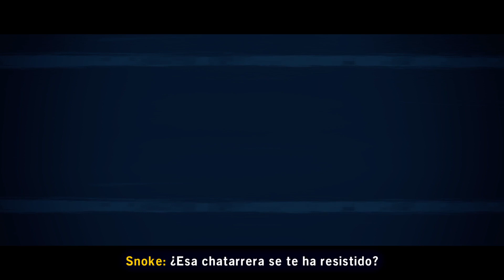[PS5] LEGO The Skywalker SAGA - El Despertar de la Fuerza #02